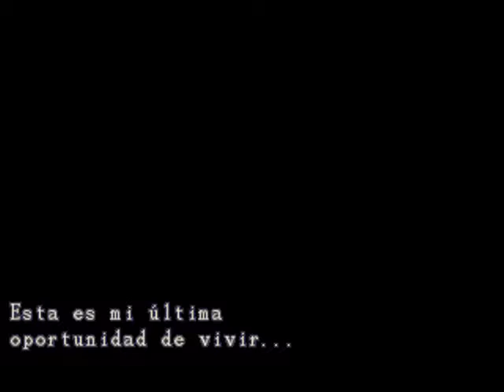GAMEPLAY RESIDENT EVIL 3 NEMESIS Así no se puede!!! 15 años después Jugar con esposa en casa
Han pasado ya 15 años desde que jugué Resident Evil 3 Nemesis en mi amado y ya desaparecido Play Station One, en aquel entonces jugaba en la secundaria con mis amigos, ahora en casa intento jugar mientras mi esposa anda rondando la habitación, interrumpiendo y platicando... Así no se pinchis puede!! Disculpen lo del audio, creo se atrasò